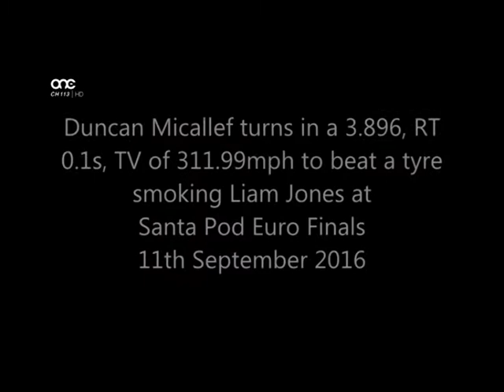ZONA SPORT 07/03/17